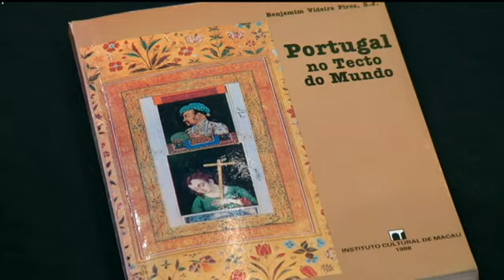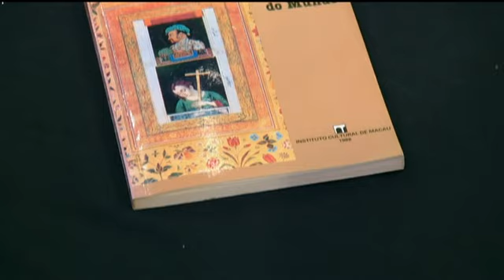Portugal no Tecto do Mundo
Livros com João Guedes - 'Portugal no Tecto do Mundo'

TDM - Canal Macau, 19 Abril 2018